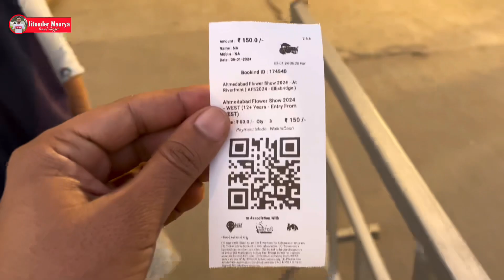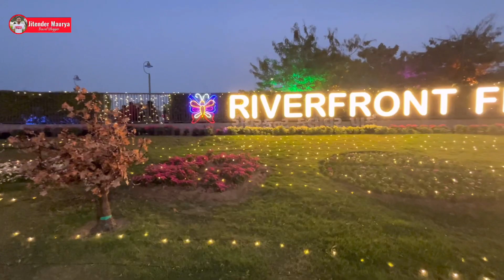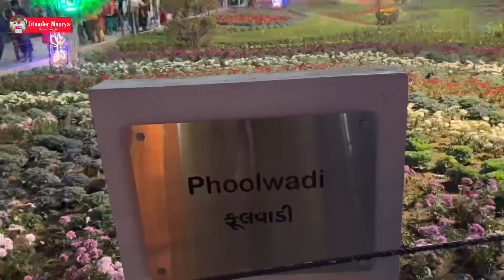flower show ahmedabad 2024 | Riverfront Flower Park | river fort ahmedabad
flower show ahmedabad 2024
flower show
flower show ahmedabad
flower show nabidinam
flower show 2024
flower show song
flower show lalbagh 2023
flower show in mysore 2023
flower shower
flower shower in wedding
ahmedabad flower show
ahmedabad flower show 2024
ahmedabad flower shop
ahmedabad flower show 2023
ahmedabad flower market
ahmedabad flower garden
ahmedabad flower
ahmedabad flower factory
ahmedabad flower park
ahmedabad flower decoration